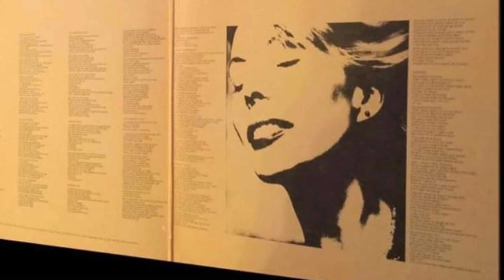Joni Mitchell "SAME SITUATION" In Lossless Audio and 4K.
The Audio is from the 2022 Remastered "Court and Spark".  "Same Situation" has been converted to Lossless Audio for this project using a lossless audio codec.

YouTube does not stream lossless or Hi-Res. Audio at this time.  Your results will vary depending on you listening device.

Thank you to the following photographers,  Henry Diltz, Gijsbert Hankeroot, Jack Robinson, Norman Seeff, Graham Nash, Boris Spremo, Rocky Schneck, Doug Griffin, Joni Lohr, Aaron Chang, Dagmar Krajnk, Joel Bernstein & William Claxton.

Thanks once again to Robert S. for raising the bar and keeping it there.

This video was made for the sole purpose of entertainment.

Joni Mitchell, Award winniing  singer, composer, lyricist, multi-instrumentalist, painter,  producer, writer, activist,  and visionary.  A great beauty and a Living Legend, beloved the world over.